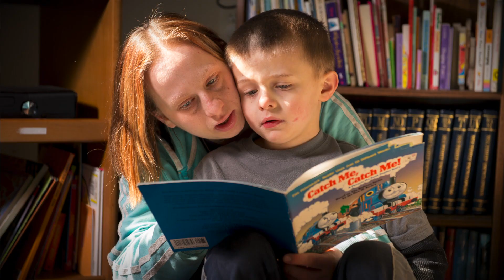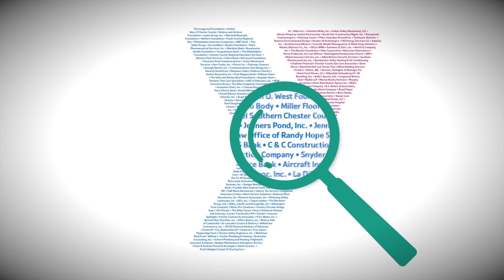You Make More Possible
Every year, corporate sponsors help make our YMCA programs accessible to thousands of children, families and individuals across Chester County. We like to honor those sponsors by showing highlights of all the we've accomplished together in 2014.